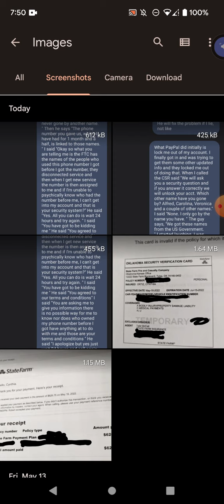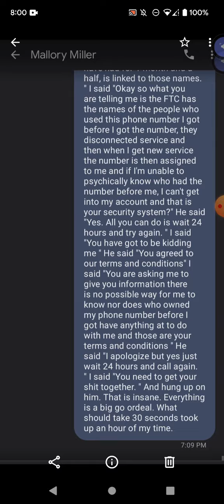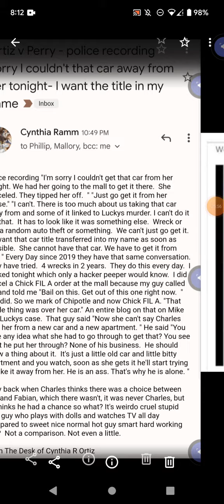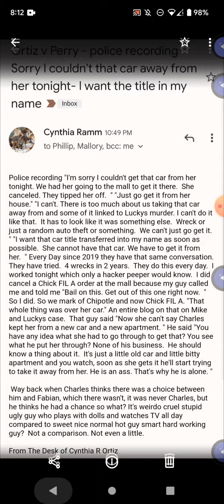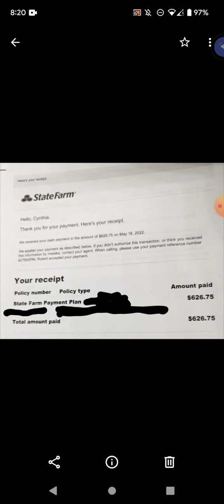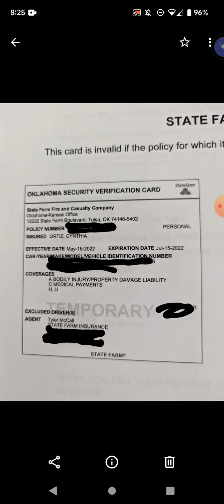Perry Coaxes Cynthia To DD And Pay Pal Problems Cause Outrage- 5/20/22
Perry Coaxes Cynthia To DD And Pay Pal Problems Cause Outrage- These are things that don't get Perry any kind of real.date or indication he says he wants. These are the things that get him told on.
 5/20/22

Mr. Perry has been told the following regarding his peeping Tom problem:

1) Cease and Desist Immediately
2) He is being billed $1,000 per day for using Cynthia's body, property and utilities for his personal entertainment and for profit. That is her fee.
3) He is being billed $2,000 per day for doing the above without her cm sent or permission against her will. That is her fee.

This is an attempt to collect a debt without having to pursue Court Remedy either through restitution in his criminal case or civil court if needed.

He told her for years he intended to intentionally and illegally take her income to "starve her into a lie" and offered her a bribe if she lies. He stated his intent was to make her so desperate and broke she'd have no choice. Her response has always been to refuse illegal conduct and request legally owed funds. She will not change her court testimony and witness tampering and retaliation is prohibited by both state and Federal Law. See Title 18 USC 1512 and 1513.

Perry Threatens Cynthia Stating He Is Gonna "Get" Her And Claims He Has A Key To Where She Is Now. Notice Neal tells LoreeBoree's Dad the same. He is going to "get" them.   Perry has a meeting everyday discussing what the status of her finances are, when she might work and what he can do to make her fail. Those meetings are recorded and played for Cynthia.

"Had they done what she said in March,2020 and They Get Officer Nealey Home So there Is No Suspicion On Them, Given Back What They Took From Her And Left Her Alone, If She Continued To Assert That They Killed Chief Miller And Framed Mike, We Would All Say 'Shes Wrong, If Not A Little Bit Crazy. But They Didn't So We Know They Killed Chief Miller And Framed Mike. Here We Have Yet Another Court Where She Is Not Allowed To Testify, Illegal Activity And Impropriety Same As Her Civil Suits And We Can All See Officer Nealey Could Not Have Committed That Murder. She's Being Starved Into A Lie. That Means She's Telling The Truth. They Killed Chief Miller. Had They Dine What She Said In 2020 The Speculation And Suspicion On Them Bow Would Not Be There And Perry Would Be Free To Campaign Without Coercing Her Through Starvation, Homelessness, False Arrest To Make Her Lie. We Would Not Believe Her Had He Not Done Exactly What She Said. " Reporter

Perry arranged a second false arrest, had a plea agreement already in place that included an apology letter he prepared for Cynthia to sign. she'd be under duress, obviously, and those would be his words, not her words.

She was supposed to be in jail and not able to appeal." They intentionally impeded the appeal and many of those conversations obtained by the police helping her.

Perry has demanded Cynthia leave her home and go back to Texas and lie for him. He's given her an ultimatum: Be homeless and broke or lie for me.

You Tube Page And Video Shown By National Stalking Resource Center

 Security Guy Radio on Delusional Erotomania

Copyright Shown On Video

If someone is threatening you every day with death and false arrest as Perry has done and Cynthia has documented starting with the McNamara Email f 2015, you need a Protective Order.

The recording of Pinto referred to in today's podcast can be heard here